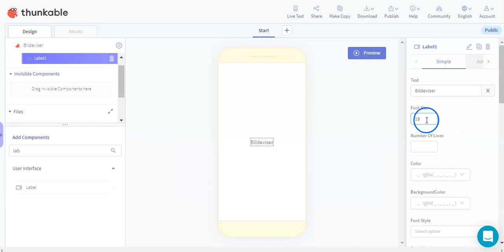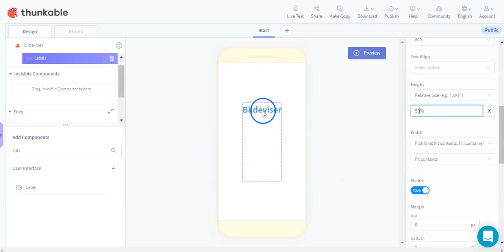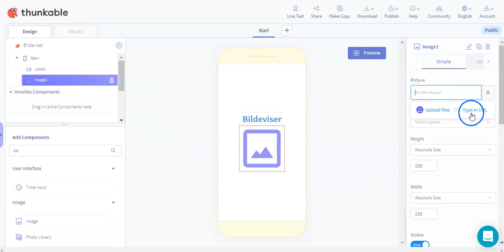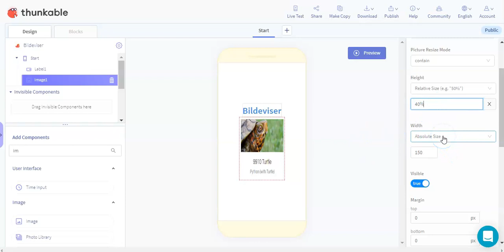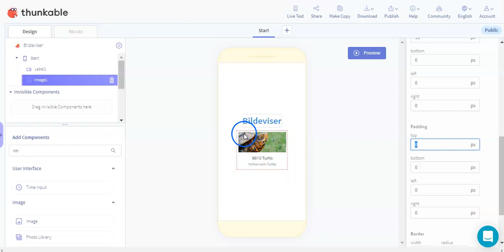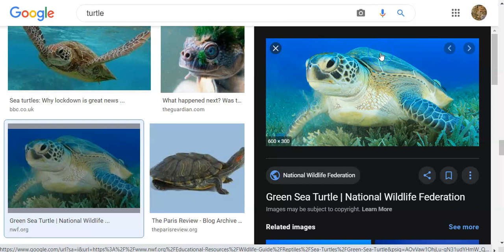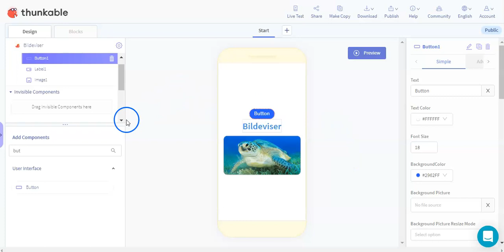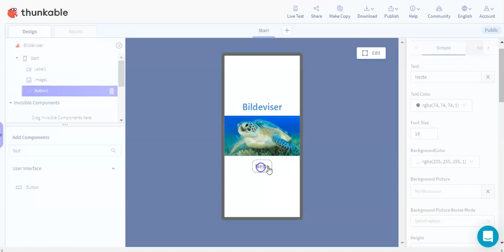03 Designe sida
Hvordan designe en enkel side med Thunkable X med en label (merkelapp), et bilde (image) og en knapp (button)